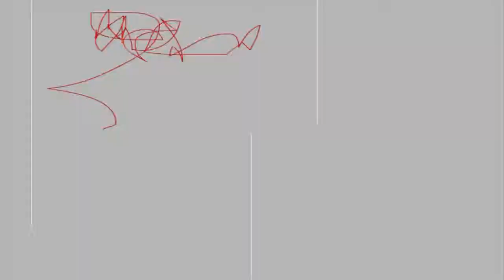Waysted's Ron E. Kayfield's Music Web Store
Please checkout the Ron E. Kayfield boutique music store We sell Arpeggio handmade custom instruments as well as vintage guitars. Arpeggio is Ron's line of guitars. They are made by him and are the rarest of guitars. No two are the same due to being handmade.

We are not a mega store, but what we do have is in the realm of music memorabilia &amp; collectibles, mostly from Ron's days with Waysted from 1983 to 1984.

We also sell Ron's original music from past & recent musical projects. There is limited NOS (new old stock) of his CD Ron E. Kayfield's Saints & Sinners project from 1989. Most music is only available for download.

We will also have available custom designed tee shirts!

This trailer is the intro video to Waysted's Ron E. Kayfield's web store.

The song is an original instrumental titles "Evil Stain".  It was written by: Ron Kayfield & Buddy Cash / Produced by: Ron Kayfield, Buddy Cash & John Sembello / Engineered by: Ken Myers / Recorded at: Alpha Wave Studios

Ron Kayfield - Guitars
Buddy Cash - Bass
Craig "Stick" Soma - Drums
Ray Kaz - Keyboards

Rock On!

Video desiger and editor - Doug Rooney
Audio editor - Marsha Kayfield